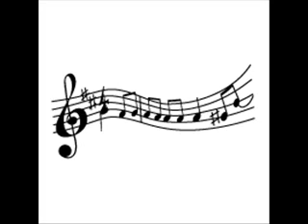Give My Regards to Broadway Maurice Chevalier